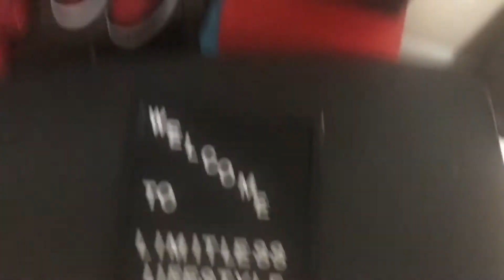Best Sneaker Release of the Year??!! LA to Chicago Air Jordan 1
Welcome to Limitless Lifestyle Crew TV where we talk Sneakers, Fashion, Sports and some other BS.  Follow Limitless Lifestyle Crew

Jordan Brand and Nike SB have teamed up for another banger or 2!  The Air Jordan 1 gets a makeover with the NYC to Paris version along with this pair of LA to Chicago joints.  Both shows feature the typical AJ1 make with a few tweaks, mainly being the option to remove paint as if you skated and scuffed your pair.  This is the more limited of the two but both are worth a cop.  Hope y'all enjoy the video and layout!